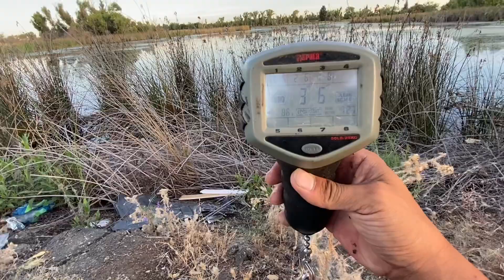Pond hopping trying to find some bass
Fishing was tough but caught some bass. Hope y’all enjoyed the fish catches.